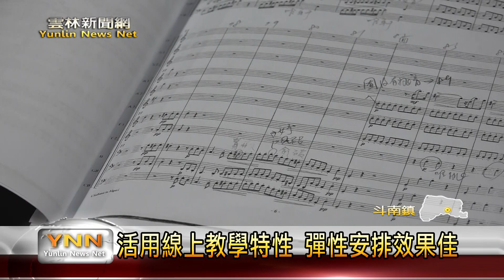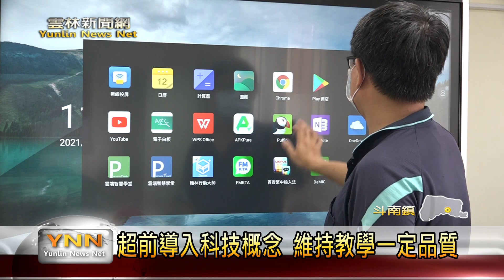活用線上教學特性 彈性安排效果佳-雲林新聞網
斗南鎮東明國中直笛隊一直以來，在縣內都保持有很好的成績，而現在為因應疫情，校方為了維持學生的程度，讓他們可以繼續精進，也採取了個別分組的方式進行線上教學，比起以往的上課方式，能夠更針對每一位學生的不足去做加強，學生對此也都表示學習效果相當好。